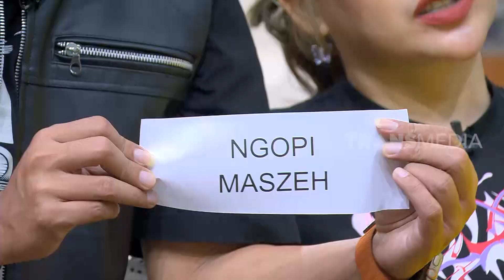Ikang Fawzi dan Hetty Koes Endang Ditantang Menciptakan Lagu Dadakan | FYP (08/05/23) Part 4